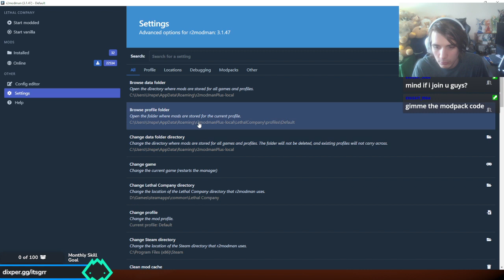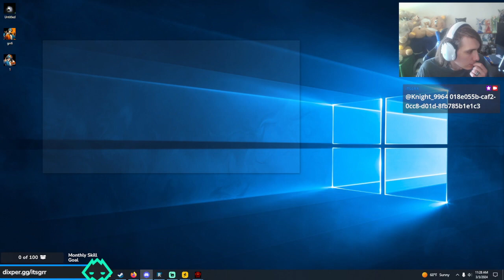We Gettin' It -[Modded Lethal Company]- (ft: AUDI & Knight)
playin lethal company with the bois
we talkin bout lots